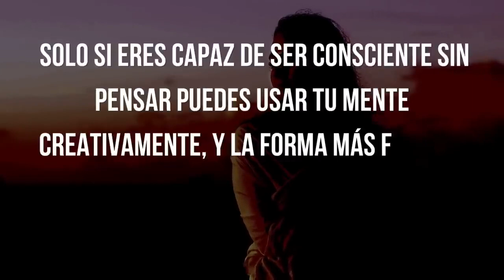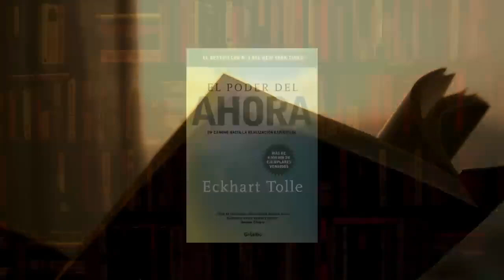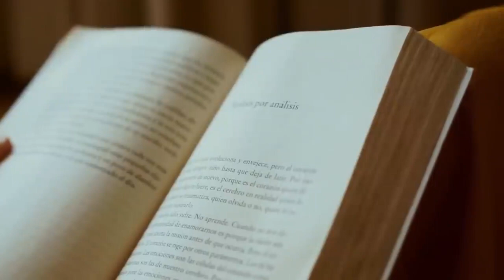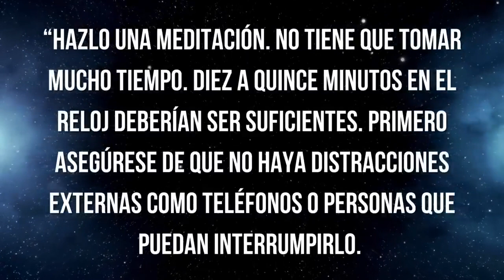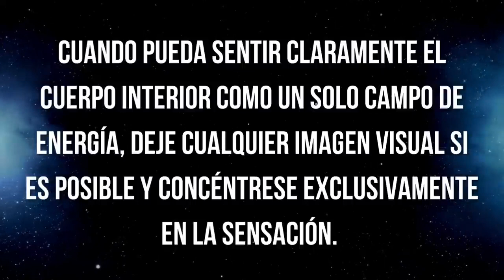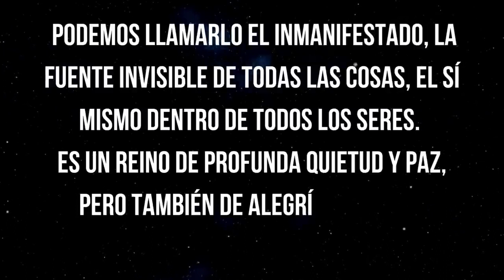Secretos Reveladores de la vida y la Ley de Atracción: Secretos de Eckhart Tolle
Así manifestó esta mujer el premio de la lotería

En este fascinante video, sumérgete en los secretos reveladores de la Ley de Atracción que debes conocer, según la sabiduría compartida por el renombrado autor y maestro espiritual Eckhart Tolle.

Acompaña a Eckhart Tolle en un viaje profundo hacia la comprensión de cómo funciona la Ley de Atracción y cómo puedes aplicarla en tu vida para manifestar tus deseos más profundos. Descubre cómo tus pensamientos, emociones y nivel de conciencia influyen en la realidad que experimentas.

Eckhart Tolle compartirá conocimientos prácticos y perspectivas esclarecedoras sobre la Ley de Atracción, proporcionándote una visión única y profunda sobre este poderoso principio universal. Aprenderás cómo sintonizar tu energía, alinear tus pensamientos y elevar tu vibración para atraer lo que deseas en tu vida.

A través de ejemplos inspiradores y consejos prácticos, Eckhart Tolle te guiará hacia una comprensión más profunda de tu propio poder creador y cómo puedes utilizarlo para crear una vida llena de abundancia, amor y plenitud.

Si deseas desbloquear los secretos de la Ley de Atracción y llevar tu manifestación al siguiente nivel, este video es una fuente inestimable de conocimiento y sabiduría. Prepárate para experimentar una transformación en tu forma de pensar y vivir a medida que Eckhart Tolle comparte los secretos ocultos de la Ley de Atracción que te ayudarán a crear la vida que siempre has deseado.

¡No te pierdas esta oportunidad de aprender de uno de los grandes maestros espirituales de nuestro tiempo! Haz clic y sumérgete en este video revelador y transformador con Eckhart Tolle como tu guía hacia la comprensión y aplicación de la Ley de Atracción en tu vida.